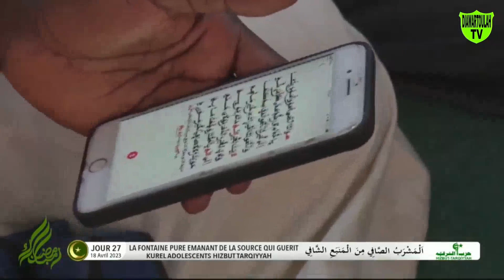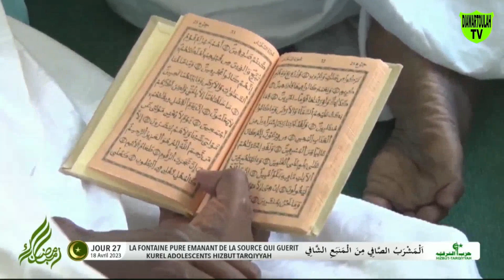IKFINI Kourel Adolescents HT, Masrabous Shaafi 1444h, Ramadan 2023